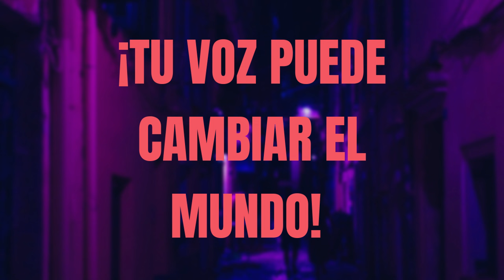KARLA DE LA CUESTA NOS CUENTA EN SU LIBRO 🔥🔥 SOBRE EL RITUAL OSCURO EN EL CLAN TREVI ANDRADE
LIBRO KARLA DE LA CUESTA " TODO A LA LUZ " ❤️‍🔥 EL CASO CRIMINAL QUE MEXICO DEJÓ EN LA OSCURIDAD ❤️‍🔥 RESEÑA
La Verdadera Historia del Grupo Musical de GLORIA TREVI y su Productor SERGIO ANDRADE...